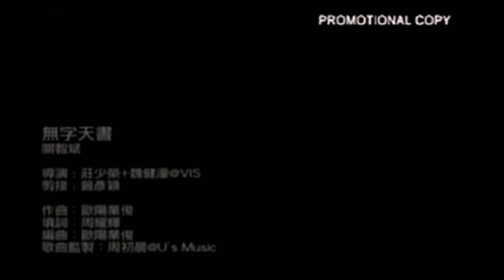關智斌 Kenny Kwan《無字天書》Meaningless Obscure Literature [480P / KTV 純音樂/伴奏]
作詞：周耀輝     作曲：歐陽業俊

猶如未種的柏樹 猶如未滿的半月
誰能評定這是緣 仍然期待這是戀
從來未有的際遇 成為未變的志願
誰能陪著我用白紙 裝下了白雪

天空散下每一頁 盡情描述每一天
即使故事無後傳 美麗時日有繾綣

戀愛是無字天書 只靠愛人來記住
要用靈魂和心血 揭到最好的那端
戀愛是無字天書 留下詩篇千萬段
歲月長 晚風暖 我有什麼要說未說

感覺在微妙之處 偏偏我們能記住
要用熱誠和堅決 揭到最好的那端
此際或沉默不語 留下詩篇千萬段
渴望近 記憶遠 你有什麼要說未說

猶如萬冊的兜轉 猶如萬變的譬喻